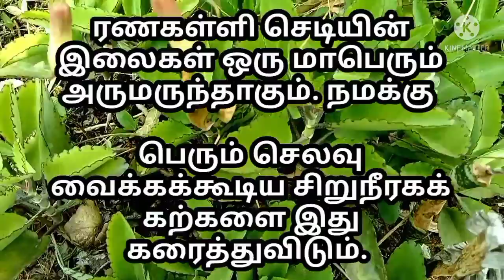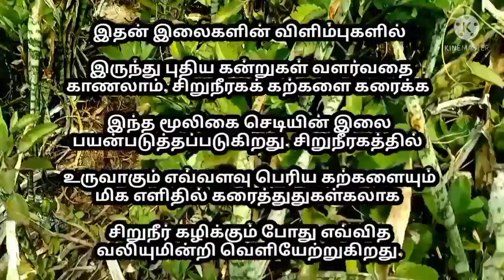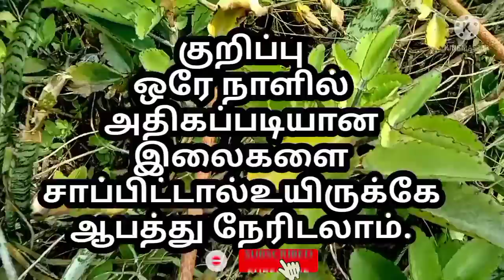Ranakalli plant uses in Tamil/ plant Kidneyproblem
Ranakalli plant uses in Tamil|Tamil|Bryphyllum pinnatam|air plant|Kidneyproblem|Tamilneithal